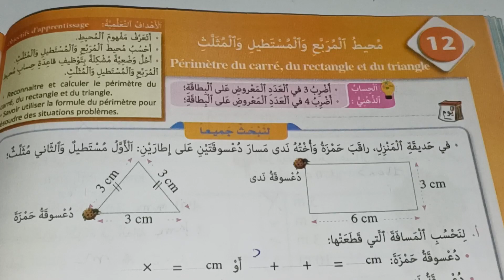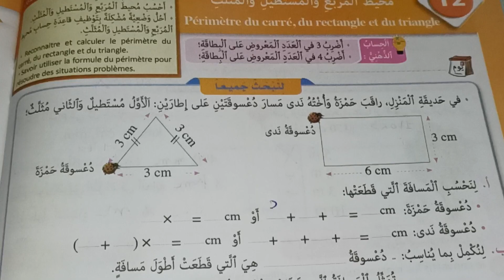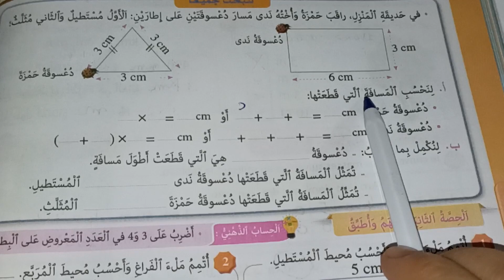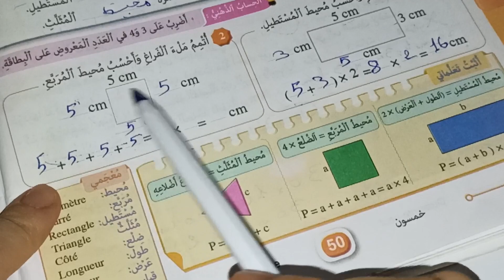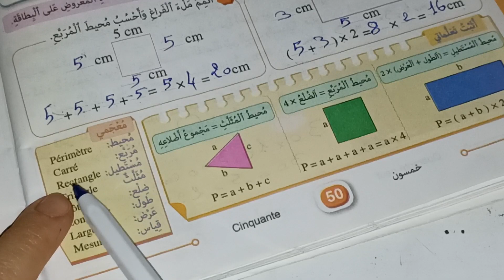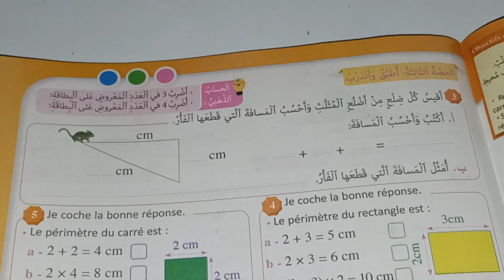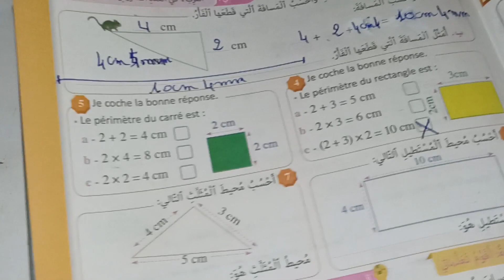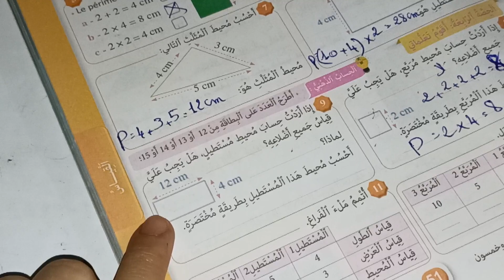المرجع في الرياضيات المستوى الثالث صفحة:50_51/محيط المربع و المستطيل و المثلث